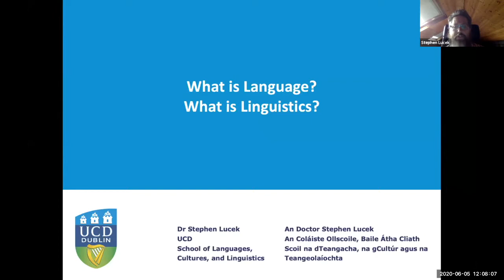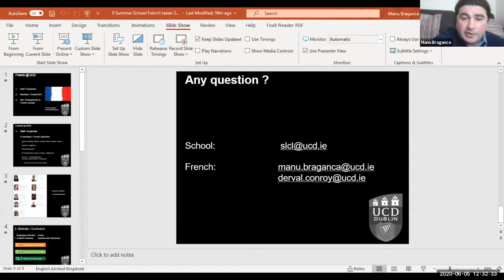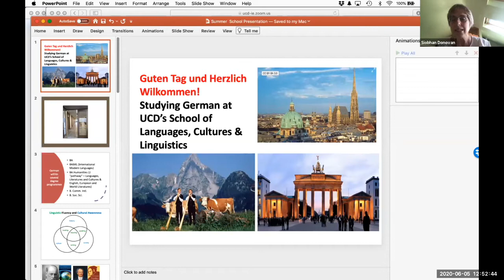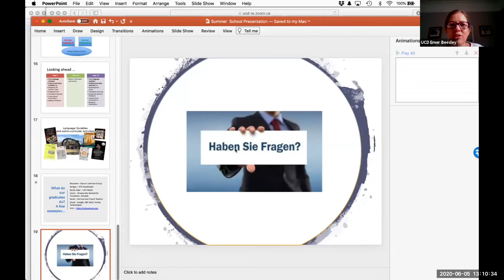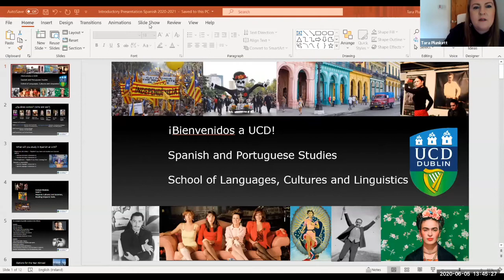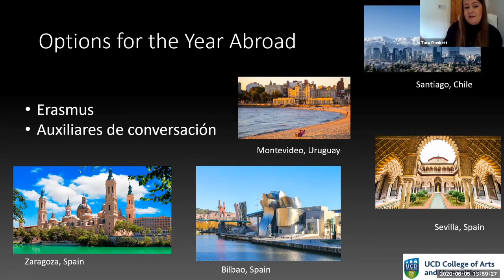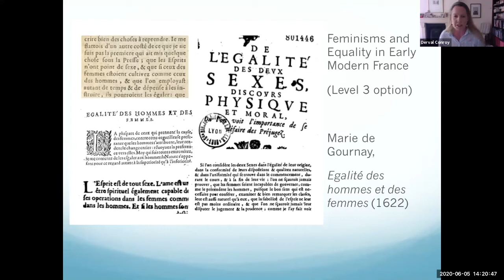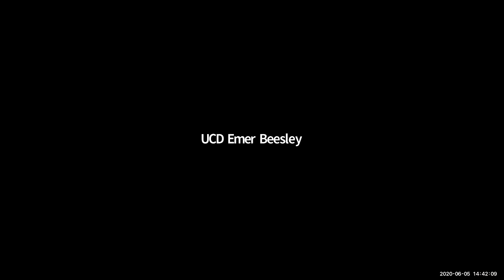UCD Languages and Linguistics Summer School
Another chance to watch the UCD Languages and Linguistics Summer School 2020.

Linguistics 3:00
French 27:26
German 47:27
Italian 01:08:00
Spanish 01:39:00
Studying Literatures 2:00:54
Erasmus 2:21:38
Q&A 2:47:50